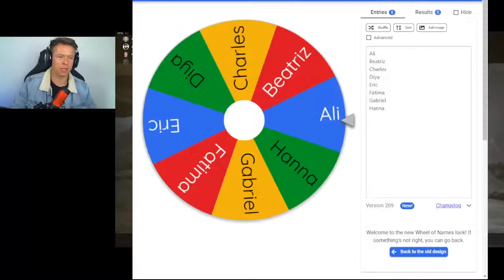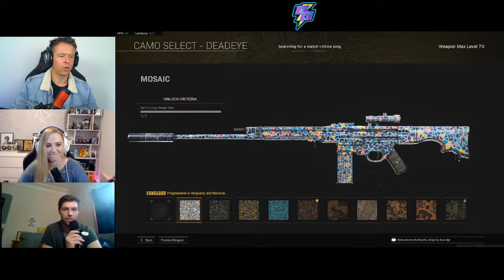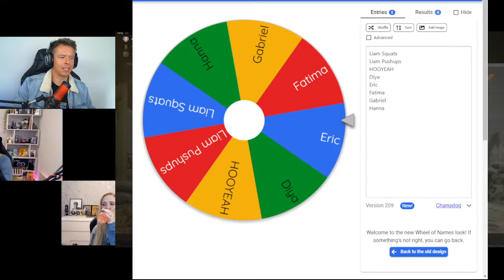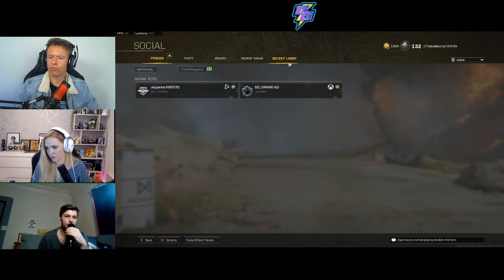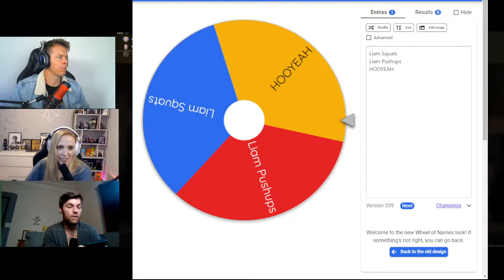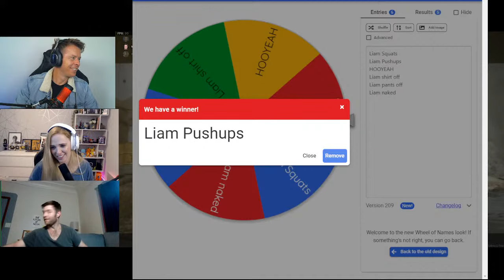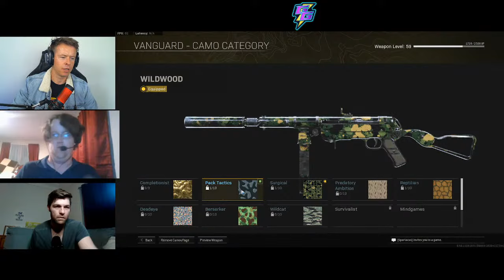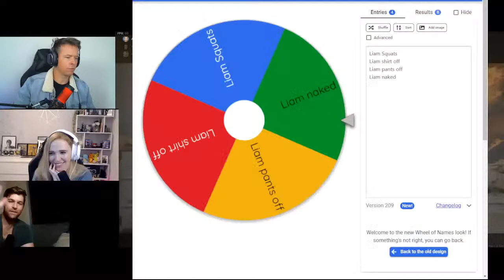Call of Duty Veteruns 100K! Join Liam & Todd to raise money for Veterans!⚡️ Get Good Live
Before jumping back into Uncharted 4 (not so) Definitive Playthrough next week, Todd and Liam wanted to help join the Call of Duty Veteruns challenge. In honor of placing 100,000 veterans into high-quality jobs, the Call of Duty Endowment is hosting the first-ever charity race inside of a video game.

This week you'll also get the opportunity to join Todd in-game with some Call of Duty duos! Simply enter your username in the live chat when prompted, and Todd will enter all usernames into a wheel and a lucky viewer will be chosen at random to run Duos with Todd in Call of Duty Warzone!

Let's get some Ws!!... just don't forget to run!

Support the Endowment by running within Call of Duty: Warzone from May 26 – June 3 when Activision will allocate $1 for every 10km run in-game as part of a $1 million total donation.